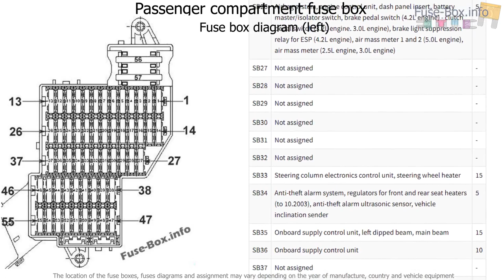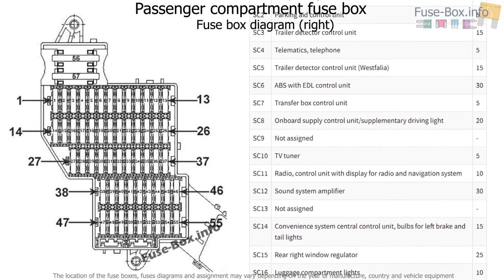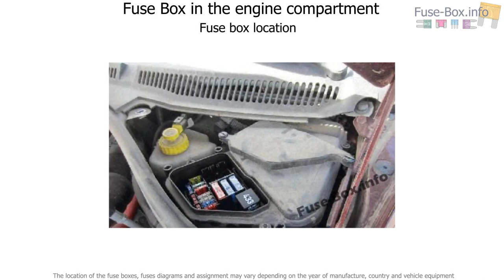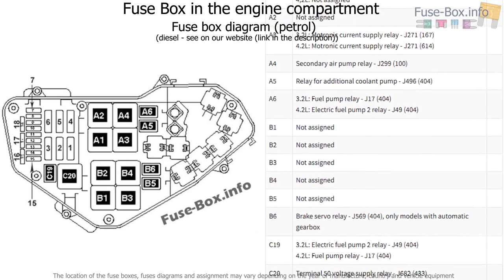Fuse box location and diagrams: Volkswagen Touareg (2002-2005)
Fuse box diagram (location and assignment of electrical fuses and relays) for Volkswagen (VW) Touareg (2002, 2003, 2004, 2005).